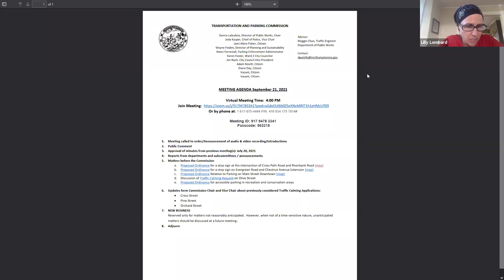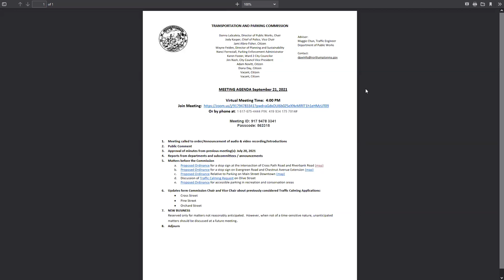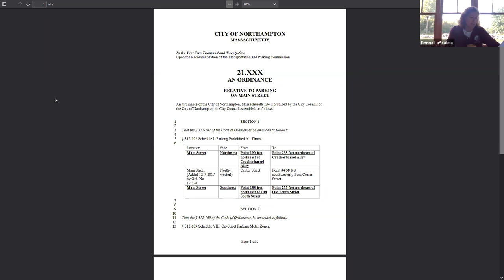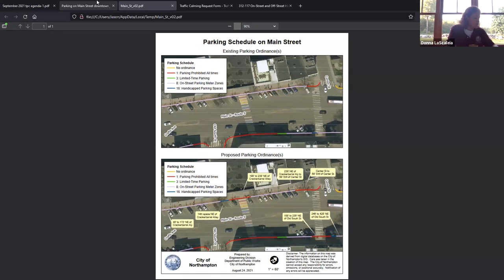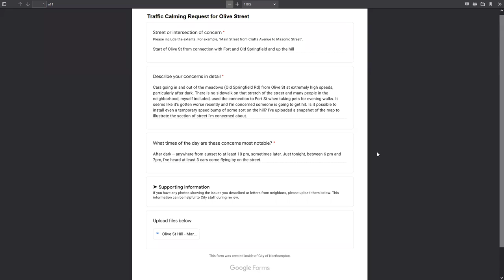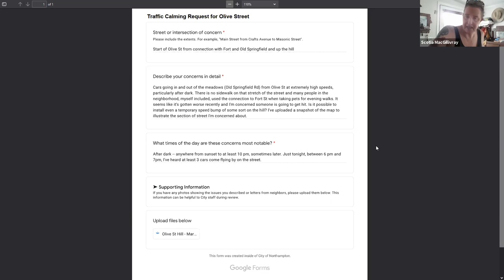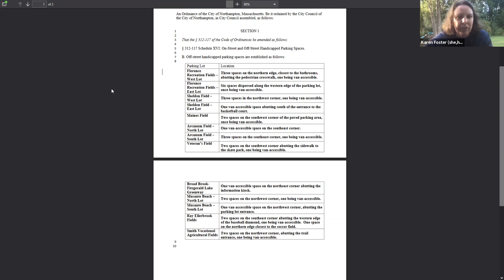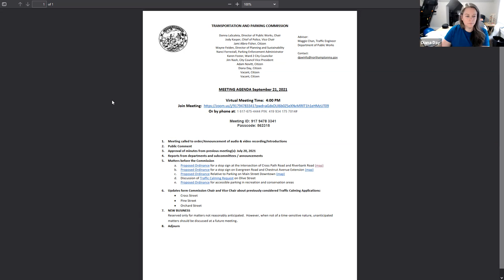Transportation and Parking Commission Meeting 9/21/21